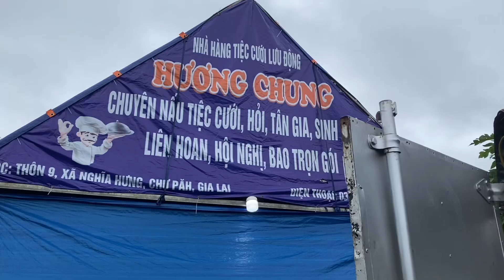Đi Chữa Cháy Cho Ban Nhạc Yu Đa Ỡ Xã Nghĩa Hưng Chư Pah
Đi làm nhạc đám cưới